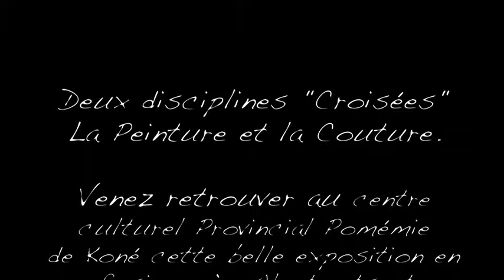Expo "Peinture et Couture" 2018 à Pomémie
Une production : Centre Culturel Pomémie
En partenariat avec Cosmos Prod Events